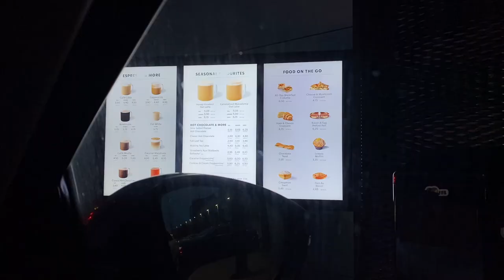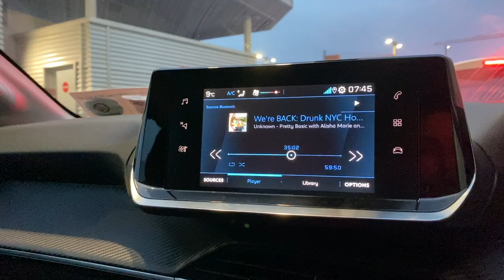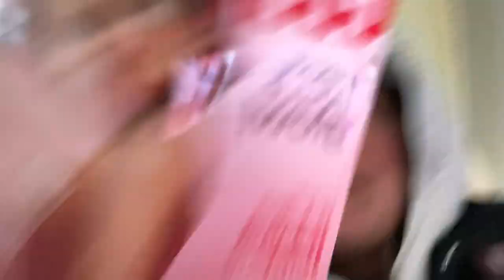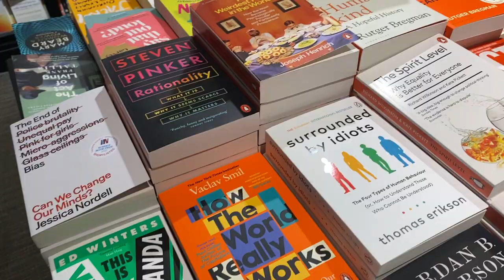Beyond Proud of Myself for This!!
Travel with Me to see My Bestie !!